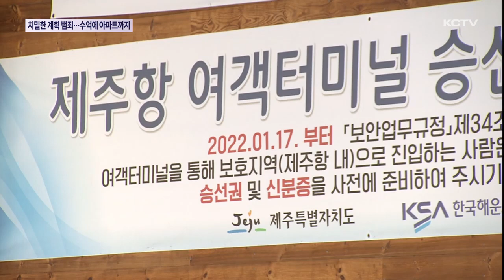치밀한 계획 범죄…성공하면 수억에 아파트까지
경찰이 도내 유명 음식점 대표 살인사건 피의자 3명에 강도 살인 혐의를 적용해 검찰에 송치했습니다.

식당 운영권 등 피해자의 재산을 노리고 치밀하게 범행을 계획한 것으로 보고 있습니다.

이미 5개월 전부터 범행을 공모했고 성공하면 큰 돈까지 지급하기로 약속한 것으로 드러났습니다.